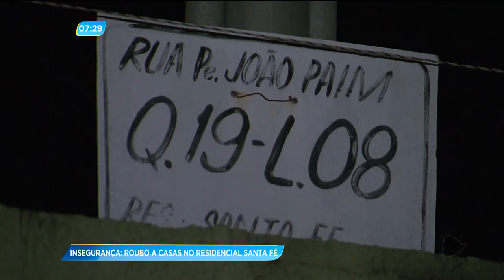GA - Insegurança: Roubo à casas no Residencial Santa Fé - 10-05-2018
No Residencial Santa Fé os moradores chamaram nossa reportagem para mostrar que a violência tá grande no bairro. Os bandidos arrombam casas, levam de tudo, até a carne que estava na geladeira em um dos casos.